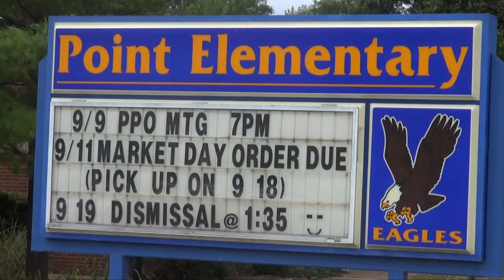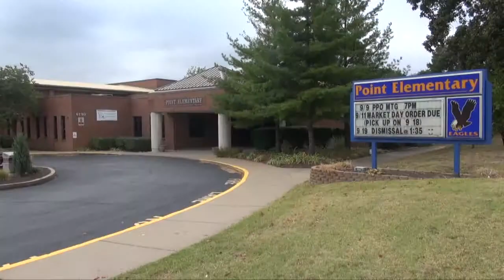Point Elementary Dr. Dan Gieseler video message 9 18 13